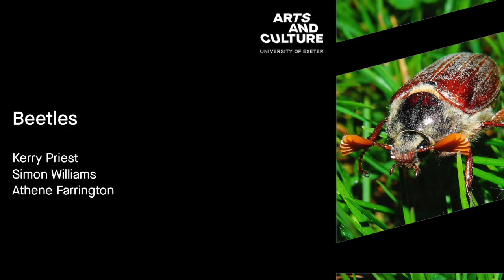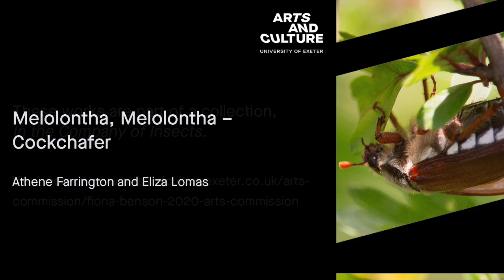Beetles | Insect Love Songs | In the Company of Insects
This work is part of a collection called In the Company of Insects. Find out more and listen to the full collection by visiting

Poems by Kerry Priest, Simon William and Athene Farrington
Producer and sound designer Mair Bosworth
Commissioned by Arts and Culture, University of Exeter